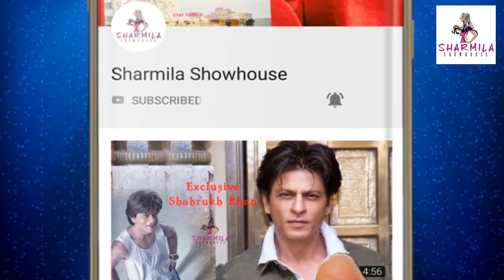জামিন পেলেন শ্রীকান্ত মোহতা স্বস্তিতে টলিউড Breaking News Shrikant Mohta| Exclusive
জামিন পেলেন শ্রীকান্ত মোহতা
স্বস্তিতে টলিউড
Breaking News
Shrikant Mohta| Exclusive